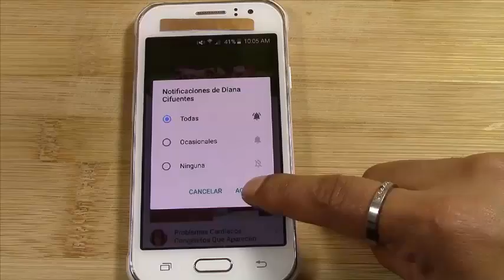El Agua De Coco Es Buena Para El Cabello Mira Las Formas De Usarlo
¡TE INVITO!!...

Es muy común en estos días debido a la contaminación, que tu cabello pierda brillo y se quiebre, existen diferentes maneras naturales de mejorar el cuidado del cabello, entre estos, el que más destaca es el uso del agua de coco.

En esta ocasión, te hablaré de los beneficios que el agua de coco le ofrece a tu cabello.

¿Cómo Ayuda El Agua De Coco Al Cabello?

Si eres de las personas que está en busca de productos naturales, para mejorar el aspecto de tu cabello, no dudes en usar el agua de coco, esta te ayuda en el crecimiento del cabello, elimina la caspa y evita que este se caiga.

- Agua De Coco Para El Crecimiento Del Cabello

El agua de coco posee en su estructura grandes cantidades de nutrientes, que son capaces de fortalecer las raíces del cuero cabelludo, de esta manera promueve el crecimiento rápido del cabello.

- Usa Agua De Coco Para Eliminar La Caspa

Otra de las propiedades más resaltantes del agua de coco, es su propiedad anti fúngica, debido a esto, es muy utilizada para evitar la posible aparición de la caspa en el cuero cabelludo y así mantener una mejor salud en tu cabello.

- El Agua De Coco Contra La Caída Del Cabello

Uno de los productos naturales más utilizados contra la caída del cabello, es el agua de coco, debido a que contiene grandes cantidades de vitaminas y minerales, que ayuda a fortalecer tu cabello, evitando que se debilite y se caiga.

¿Cómo Usar El Agua De Coco Para El Cabello?

Existen diferentes formas de utilizar el agua de coco para el cabello, puedes usarla en forma de mascarilla, verterla en tu enjuague o champú habitual, aplicarla directamente en tu cabello o beberla.

- Mascarilla De Agua De Coco

La mascarilla de coco es una de la más usadas para mejorar el aspecto del cabello, para hacerla solo debes tomar el jugo de un coco, extraer la carne blanca del coco y licuarla, hasta que obtengas una mezcla homogénea.

¿Cómo Aplicarla?

La aplicación de la mascarilla de coco es muy simple, solo debes aplicarla sobre tu cabello, realizando suaves masajes en tu cuero cabelludo, déjala actuar durante 30 minutos y luego retírala lavando tú cabello como lo haces normalmente.

- Agua De Coco Para Hidratar El Cabello

Otra de las formas más efectivas y prácticas de usar el agua de coco para mantener sano el cabello, es usándola directamente en tu cabello, de esta manera, obtendrás mejor sus nutrientes.

¿Cómo Usarla?

Para usar el agua de coco en tu cabello y regresarle el brillo que ha perdido, solo debes lavar tu cabello como lo haces habitualmente, luego extraer el agua de un coco y esparcirla por todo el cabello.

- También Es Bueno Consumir El Agua De Coco Para El Cabello

Para obtener todos los nutrientes que el agua de coco le brinda a tu cabello, no solo debes aplicarla directamente en este, también es necesario que la consumas, así contribuirás a que tu cabello crezca más sano.

¿Cuál Es La Dosis Recomendada?

Por ser un producto natural, el agua de coco no genera efectos negativos sobre la salud de tu cabello, sin embargo, se recomienda consumir 2 vasos de agua de coco al día, durante el tiempo que desees.

¿Cómo Debes Consumirla?

La manera más recomendable de consumir el agua de coco, para regenerar tu cabello y devolverle la fuerza y abundancia perdida, es tomarla en ayunas y antes de irte a la cama.

- Agrega Aceite De Coco En Tu Cabello Constantemente

La efectividad del tratamiento hecho a base del coco, va a depender de la constancia con que lo realices, te recomiendo que lo apliques en tu cabello después de cada lavada, así tendrás mejores resultados.

- Te Recomiendo

El agua de coco es muy buena para mejorar la apariencia de tu cabello, te recomiendo que además de aplicarlo directamente y consumirlo, lo agregues al champú y enjuague que usas diariamente.

- Aporte Final

El agua de coco, no solo te ayudará a mejorar la salud de tu cabello, también te ayuda a mejorar tu salud, así que inclúyelo en tu dieta diaria, este te aportará grandes cantidades de minerales.